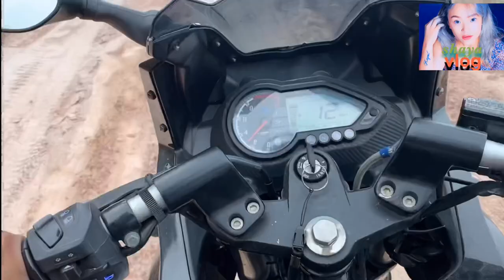Sailung- Dholkha & Ramechhap Border /Most Underrated Place In Nepal|shaya vlogs Episode #2 Part #1.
Welcome to Shaya Vlogs|||                              Sailung,Dholkha And Ramechhap Most Beautiful Place In Nepal |Travel Nepal |Shaya Vlogs
Click the link below to previous vlogs.